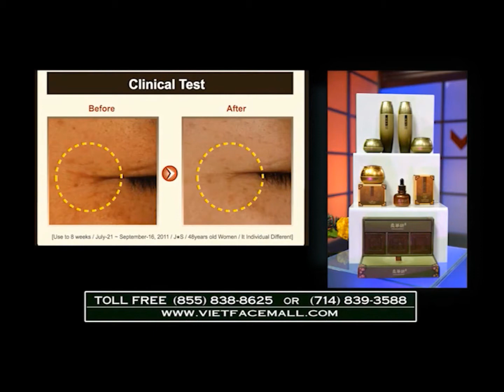Linh Nga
Host:  Linh Nga | Alek Koogai
  Yuwayeong product Part 2
 Vietfacetv